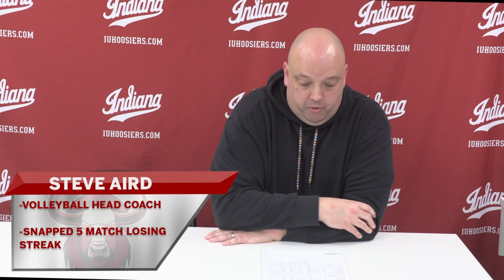IU Fast Five- Week 7 Show 13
For the 13th Fast 5 show of 2024, we recap Men's Football, Men's Soccer,  Women's Volleyball, and Men's Basketball.